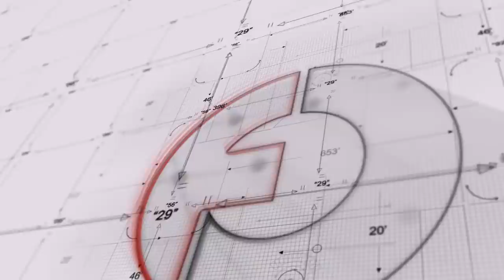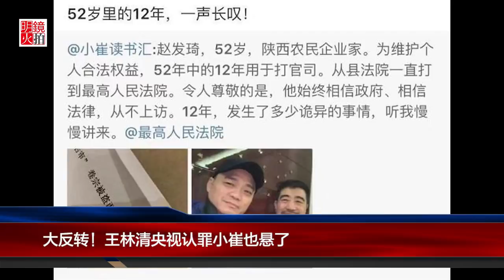明镜焦点 | 大反转！王林清央视认罪小崔也悬了（20190222）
只有观众想不到，没有剧情办不到！“陕西千亿矿权案”一夜之间大反转：官方联合调查组确认，一切都是王林清法官的错！他要为此承担全部责任。而且王林清也在央视镜头面前低头认罪了！
　　按照官方说法，经过一个多月调查，由中共政法委牵头，中纪委国家监委、最高检、公安部参加的联合调查组，根据各部门依据各自法定职责开展的调查工作，公布了最高人民法院二审审理的陕西榆林“凯奇莱案”卷宗丢失调查结果。联合调查组查明，所谓“卷宗丢失”是最高法民一庭助理审判员王林清本人故意所为。

01：00 天下看北京（周四）
03：00 专栏节目**（周日）
08：00 人文历史节目***（周六）
09：00 明镜书刊（周六）
10：00 纽约看天下（周一至周四）| 中国研究院（周五）伦敦看天下（周日）
11：00 明镜编辑部（周一至周四）| 文革史记（不定期）
14：00 大事小评（周五）
15：00 南央讲故事（周日）
15：30 华盛顿看天下（周五）
21：00 今天大新闻（周一至周五）
22：00 台北看天下（周日）
23：00 财经全观察（周一二四五）
不定时：点点今天事（每日）
**专栏包括：刘仲敬思想，寻找大饥荒、慢山微语、巴黎艺术
***历史包括：历史明镜、友渔读书、人生之中、网言网事

04：00 世界新闻
05：00 中国新闻
06：00 今日华尔街
07：00 全球新闻连报（每日）
14：00 中国新闻
18：00 今日华尔街2
19：00 全球新闻连报2（每日）